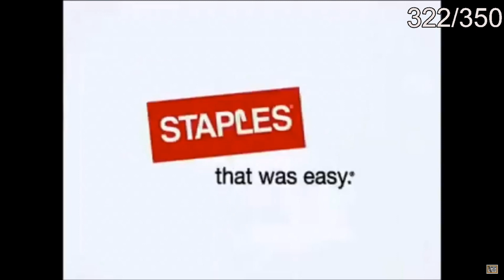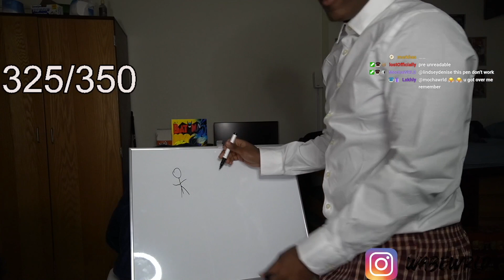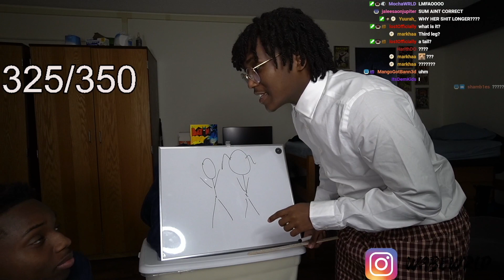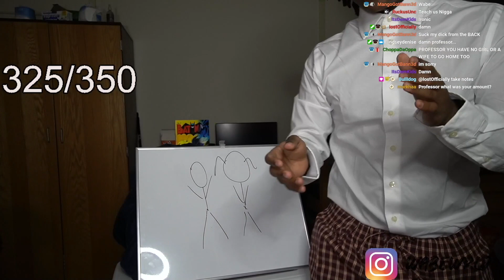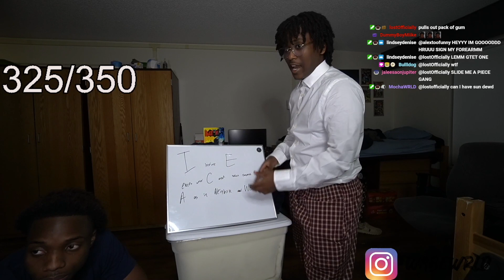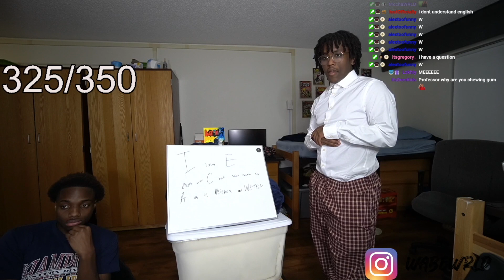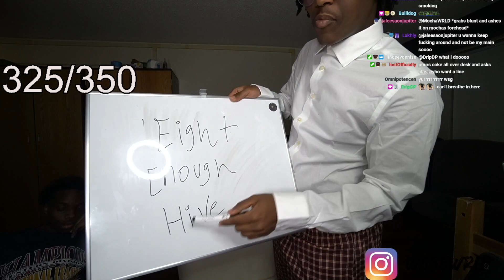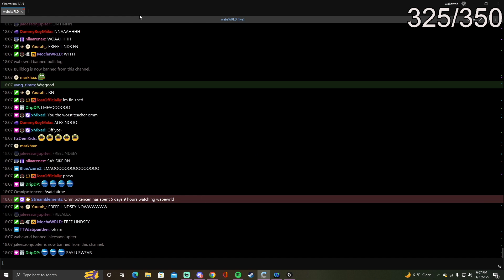I turned my STREAM into a SCHOOL CLASSROOM!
STREAM MOMENT EDITED BY COZYBOYSIM